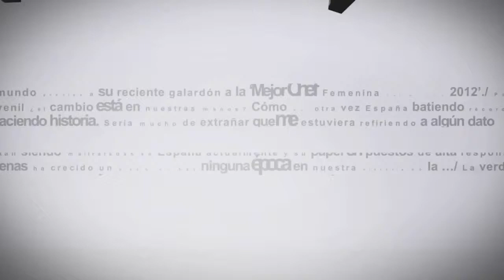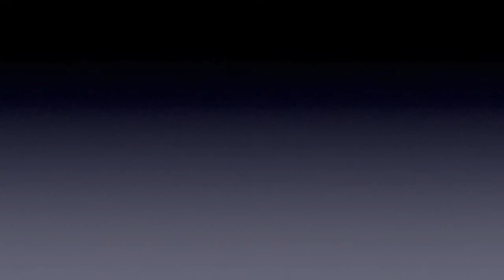VideoBlog Álvaro Múgica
VideoBlog para el periódico digital "The Analyst" (El País de los Estudiantes)